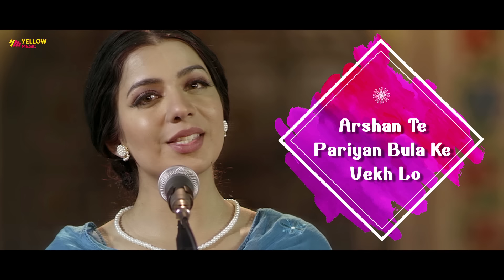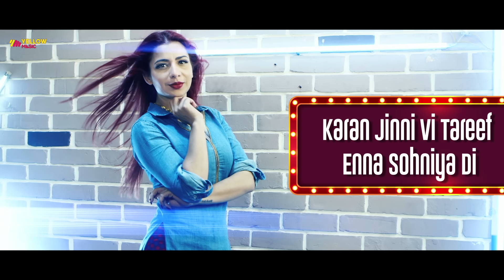Punjabi Mutiyaran (Lyrical Video) : Jasmine Sandlas | Punjabi Song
Gem Tunes Punjabi & Rao Inderjeet Singh Presents "Punjabi Mutiyaran (Lyrical Video)" Punjabi Song. Sung by Jasmine Sandlas. Music is given by Jaidev Kumar. Lyrics are penned by Lalie Gill.

♪ Instagram Reels :
♪ Gaana :
♪ Wynk :
♪ Jio Saavn  :
♪ Hungama :
♪ Resso :
♪ YouTube Music :
♪ Amazon Prime Music :
♪ Tidal :
♪ Napster :
♪ Qobuz :
♪ KKbox :
♪ Joox :

Title Song - Punjabi Mutiyaran
Singer - Jasmine Sandlas
Lyrics - Lalie Gill
Cast - Jasmine Sandlas, Shehzad Deol
Director - Mehul Gadani
Music Asst. - Durgesh Rajbhatt & Love Shankar
Mixed & Mastered By - Bhanu Thakur
DOP - Tarun Singh
Asst. Camera - Sunny
Line Producer - Pranav Kapoor
EP - Raju
Edit - Mehul Gadani
Colorist - Jagannath Rangdhol
Post Studio - Sound and Vision
Post Supervisor - Susheel Rankawat
Costumes & Stylist - Neerja Rampal
Choreographer - Mehul Gadani
Art Director - Karma Singh
Asst. Choreographer - Vijendra Minekar
Direction Asst. - Rahul Maniktala
Producer  : Rao Inderjeet Singh